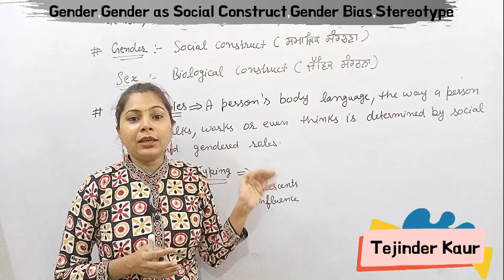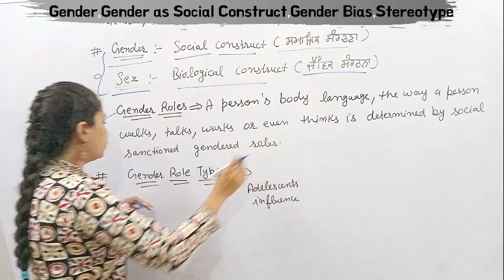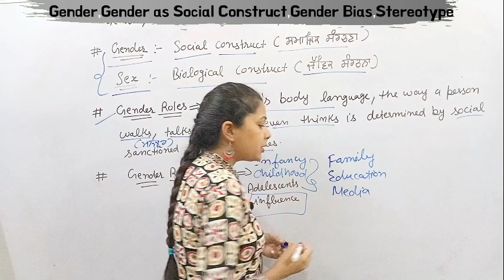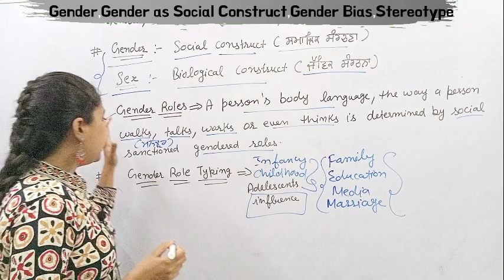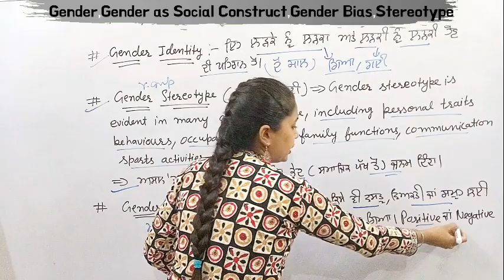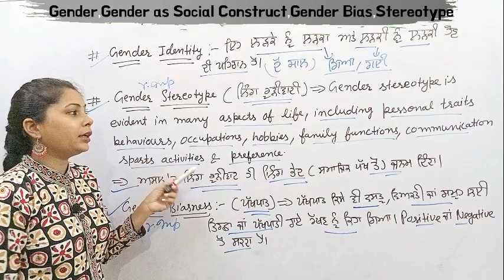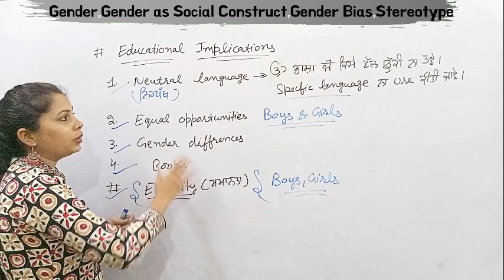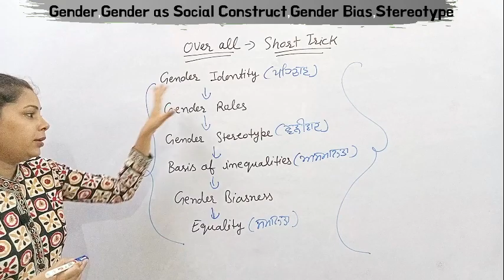Gender as a Social Construct PSTET | Gender Stereotype, Gender Roles, Bias | PSTET 2021 | CDP PSTET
(PSTET 2023) ₹500/- ਸਿਰਫ਼ CDP ਦਾ Paid Course ਲੈਣ ਲਈ Registration Form fill up kar k course le sakde ho

Theories Recorded Videos  Without PDF
MCQs / Practice Questions Videos With PDF
2 Mock Tests Videos With PDF

Keep Supporting